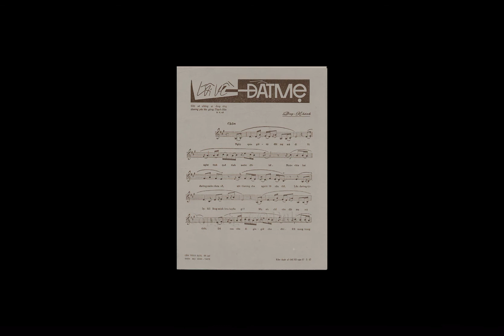Lối Về Đất Mẹ - Duy Khánh ( thâu thanh trước 1975 )